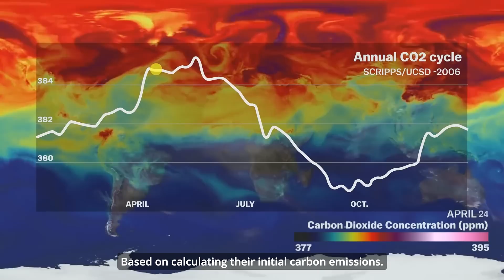Sea Index 2024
GB | The SEA Index® is establishing itself as a key benchmark for assessing the CO2 emissions of pleasure crafts, with the aim of supporting shipowners committed to more sustainable yachting.

FR | Le SEA Index® s'impose comme un référentiel incontournable évaluant les émissions de CO2 des navires de plaisance afin de soutenir les armateurs attachés à la pratique d’un yachting plus éco-responsable.